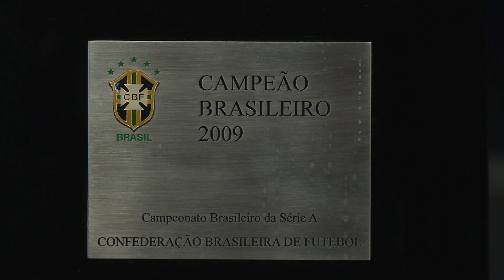Fox Sports Asia visit CR Flamengo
Fox Sports Asia at the home of Brazil's most popular football club CR Flamengo as part of FIFA World Cup 2014 coverage.